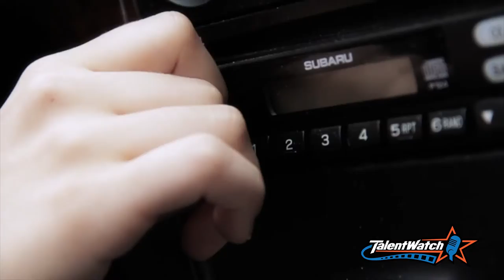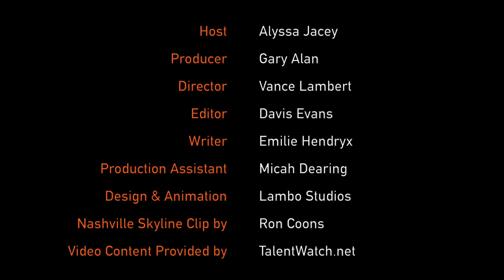TalentWatch TV Show- Episode 30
‘TalentWatch’ is a music video TV Show which showcases emerging music artists (singer-songwriters, bands, musicians) from around the world.  The show can be seen on FilmOn TV, Roku, Amazon Fire TV and select cable channels. Season 1 of ‘TalentWatch’ is now on Amazon Prime.
This week, ‘TalentWatch’ host Alyssa Jacey presents Celeste Buckingham, Sidney Bowen, The Mary Rocket, Kaitlyn Jackson, Tori Lynn, & Christie Huff to music fans.
to have a chance to appear on our show!